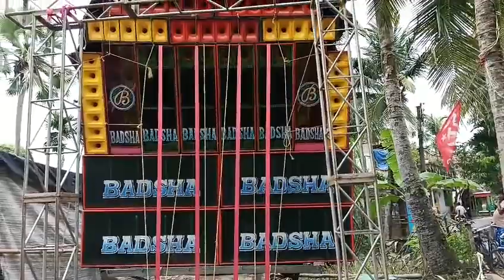Titanic 🔥 😈 vs Badsha 😈🔥 music । বাড়বাজিতপুরে বিশ্বকর্মা পূজোয় বাজছে ।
Titanic music বুঝিয়ে দিল কম্পিটিশন কাকে বলে।